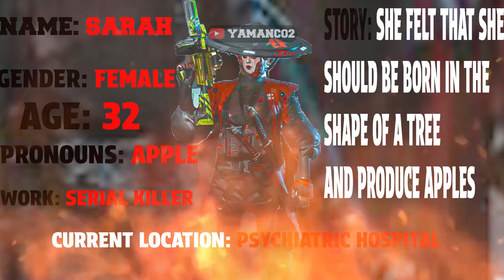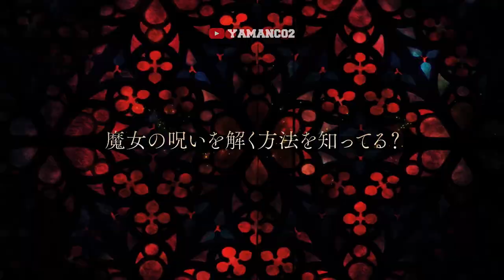Warzone Mobile | One BOX Challenge (SOLO)💀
Call of Duty Ninja Montage\Funny Moments BY YamanCO2

Call of Duty - Pro Tips (Funny Moments,Defuses&Trolling)!